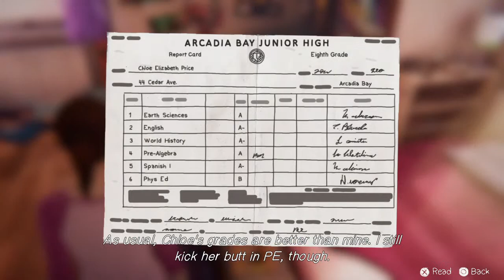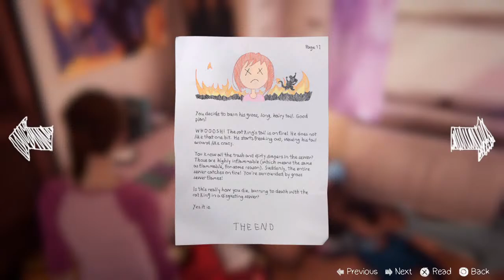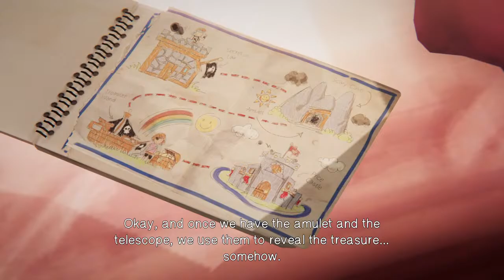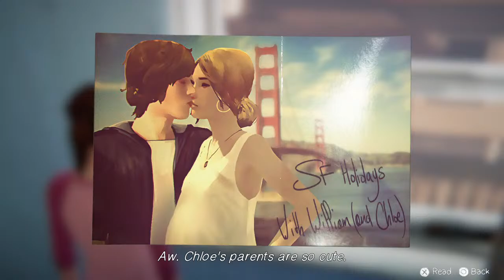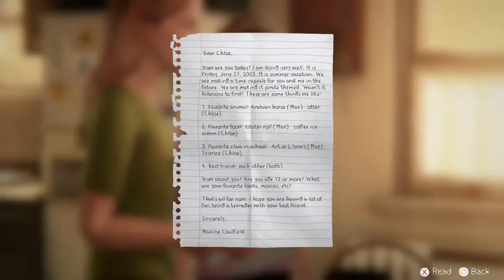Life is Strange before the storm Remastered Playthrough Bonus Episode with Keith does Gaming